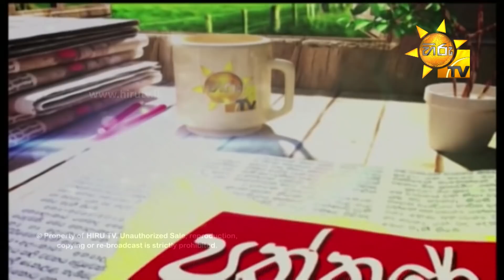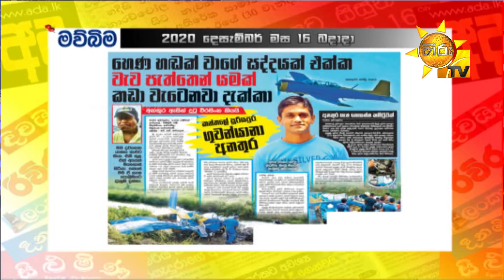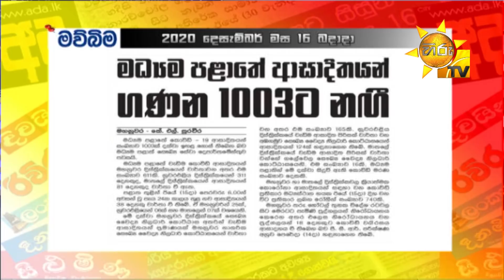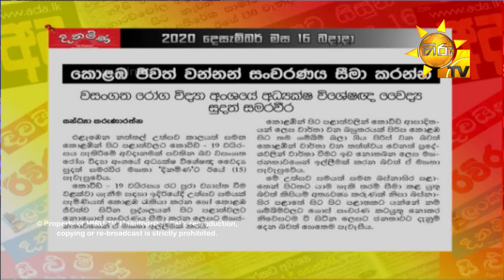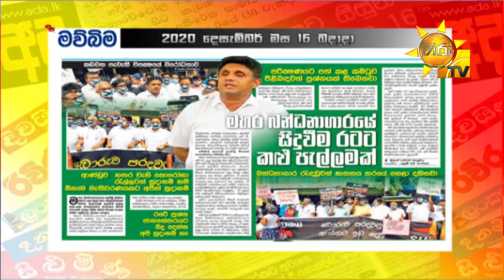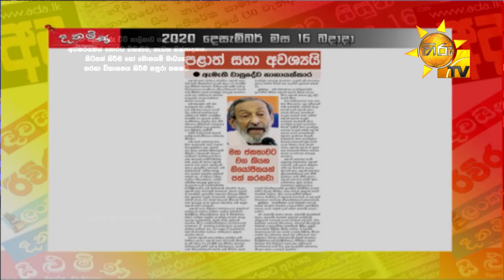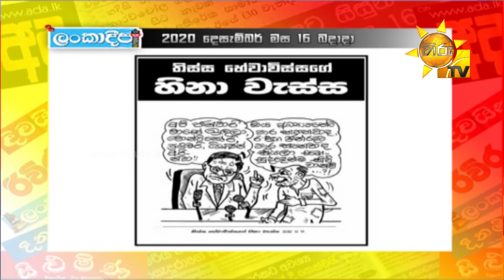Hiru TV Paththare Wisthare | Episode 3043 | 2020-12-16